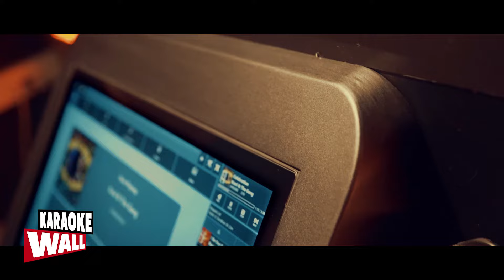Karaoke Wall | Professional Mobile Jukebox makes any room in a party box with 1 click | by SUNVIG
Professional Karaoke System - Karaoke Wall

Are you looking for a mobile karaoke jukebox? If so, you have found it! The Karaoke Wall turns any room into a party room with one click!

This system will provide the professional touch you are searching for. The Wall is self-operating, meaning it doesn’t require staff to operate it. It’s a profitable addition to bars, restaurants, hotels, event centers, and many more.

The Wall has user-friendly software and comes in many colors. Have a look what color works best for your company?

Bent u op zoek naar een makkelijk te installeren en gebruiksvriendelijke jukebox die met 1 klik een ruimte omtovert tot een karaoke party? Zoek niet verder! De Karaoke Wall is het professionele systeem wat u zoekt.

Dit systeem geeft de professionele flexibiliteit die u zoekt. Gebruikers kunnen de Wall gemakkelijk zelf bedienen, wat betekent dat er geen personeel voor nodig is. Het is een toevoeging voor bars, restaurants, hotels, evenementencentra en nog veel meer.

De Wall maakt gebruik van innovatieve software en is daarnaast verkrijgbaar in veel verschillende kleuren. Rebrand de Karaoke Wall in de kleuren die u wil!